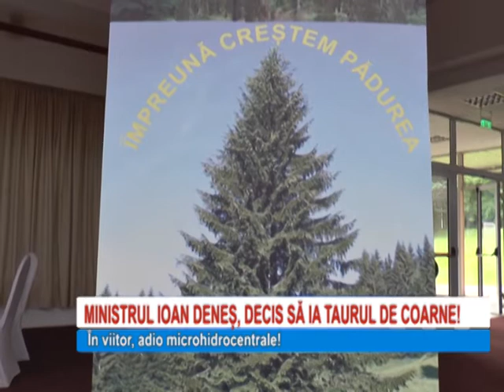MINISTRUL IOAN DENES DECIS SA IA TAURUL DE COARNE